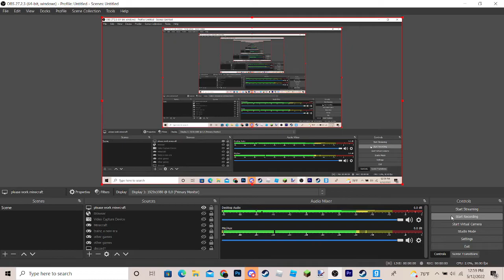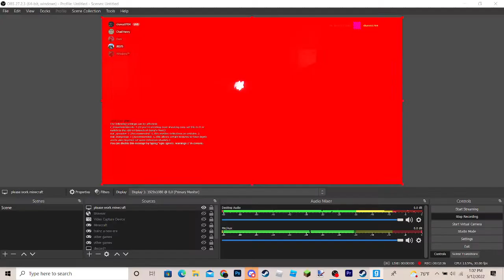Running from sanic style NPC's while my friends chill in a VC